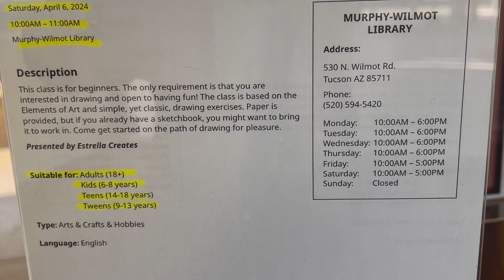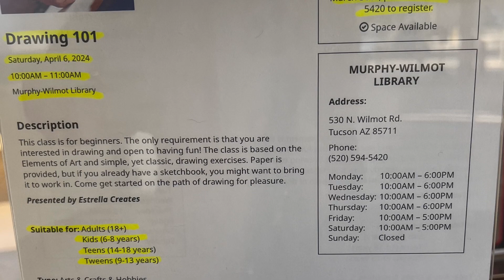Blog #184 - আমেরিকাতে পাবলিক Library -তে drawing class for kids । IPL SRH MI-কে হারালো ..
20, 27-Mar-2024..